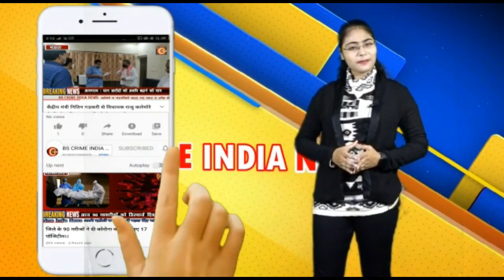आइकॉनिक व पेंशन सप्ताह पर जनजागृती कार्यक्रम !!!!